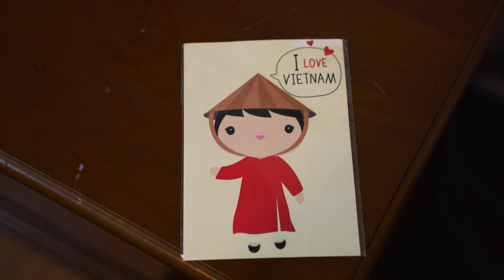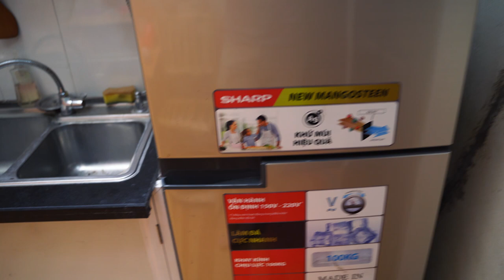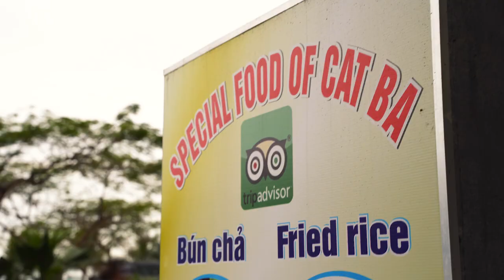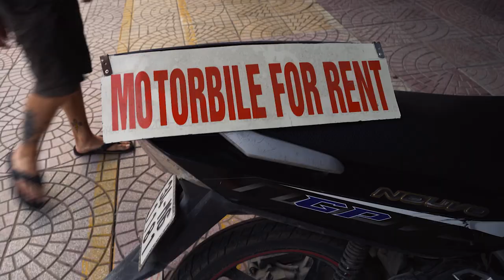$20 HOUSE in Hanoi | Backpacking Vietnam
Trump happened to be arriving in Hanoi the same time we did for the summit, how strange.

It won't stop raining in Cat Ba! Ahhhhhhhhhhhh

MY GEAR

Sony 16-35 f4 lens
Sony 70-300 f4.5-5.6 lens
Zhiyun Crane Plus Gimbal
MeFOTO Classic Carbon Fiber Tripod
Breakthrough ND (3 stop)
Peak Design 30L Camera Bag